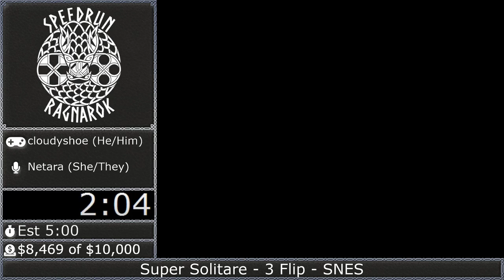Speedrun Ragnarok 2019: Super Solitaire 3 Flip by cloudyshoe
Speedrun Ragnarok 2019
Date: October 18th, 2019
Game: Super Solitaire 3 Flip
Runner: cloudyshoe